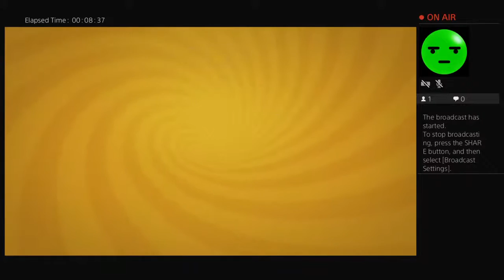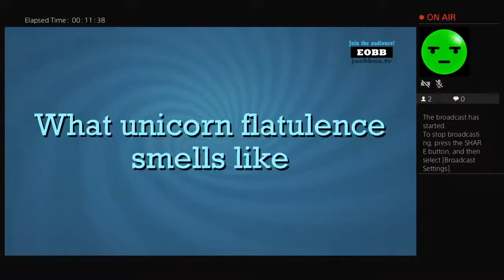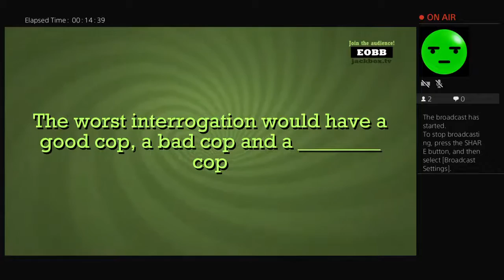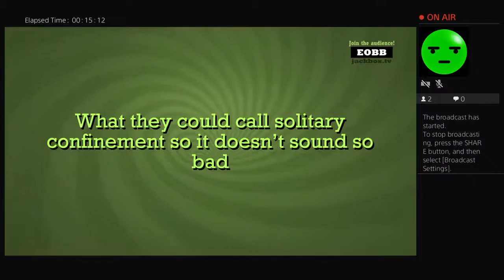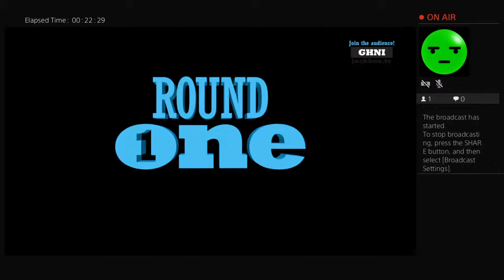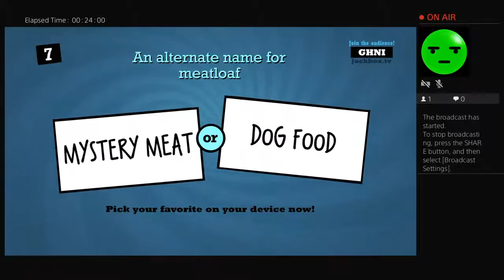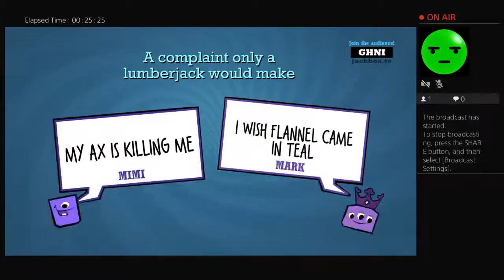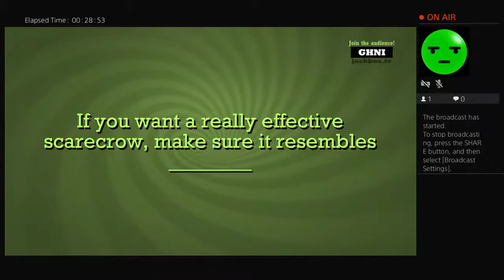Sullivan Family JackBox 2